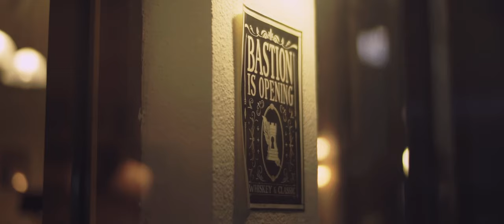BASTION Cocktail Bar Trailer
something cool